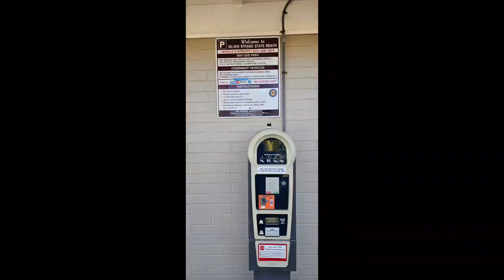Coronado Bay, November 2024, 加州科罗那多海湾